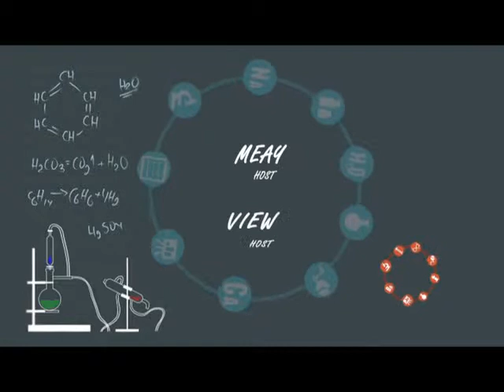Try it ตอน 27 Part 3/3